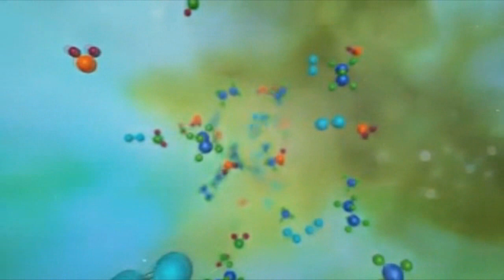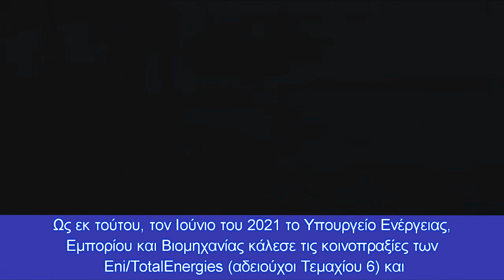Στην κοινοπραξία ExxonMobil-Qatar Petroleum η αδειοδότηση του τεμαχίου 5 της Κυπριακής ΑΟΖ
Σύμφωνα με το υπουργείο Ενέργειας της Κύπρου, υποβλήθηκε μία αίτηση από την κοινοπραξία των εταιρειών ExxonMobil και Qatar Petroleum, η οποία οδήγησε σε εντατικές διαπραγματεύσεις που ολοκληρώθηκαν με επιτυχία στα μέσα Νοεμβρίου
Την πρόταση της υπουργού Ενέργειας, Εμπορίου και Βιομηχανίας της Κύπρου Νατάσας Πηλείδου για αδειοδότηση του Τεμαχίου 5, της Αποκλειστικής Οικονομικής Ζώνης (ΑΟΖ) της Κυπριακής Δημοκρατίας, στην κοινοπραξία των εταιρειών ExxonMobil Exploration and Production Cyprus (Offshore) Limited (διαχειρίστρια, ποσοστό 60%) και Qatar Petroleum International Upstream LLC (ποσοστό 40%) ενέκρινε το υπουργικό συμβούλιο της Κύπρου.
Επιπλέον, η υπουργός Ενέργειας εξουσιοδοτήθηκε όπως υπογράψει, εκ μέρους της Κυπριακής Δημοκρατίας, το Συμβόλαιο Έρευνας και Αναλογικού Καταμερισμού Παραγωγής που έχει συμφωνηθεί κατόπιν εντατικών διαπραγματεύσεων με την κοινοπραξία, σε τελετή που θα πραγματοποιηθεί στη Λευκωσία εντός των επόμενων ημερών.
Επισημαίνεται ότι η αδειοδότηση του Τεμαχίου 5 πραγματοποιείται δυνάμει του περί Υδρογονανθράκων (Αναζήτηση, Έρευνα και Εκμετάλλευση) Νόμου, σύμφωνα με τον οποίο το Υπουργικό Συμβούλιο δύναται να χορηγήσει άδεια για μια περιοχή σε φορέα κάτοχο άδειας συνορεύουσας περιοχής, βάσει κριτηρίων γεωλογικού ή παραγωγικού χαρακτήρα. Ως εκ τούτου, τον Ιούνιο του 2021 το Υπουργείο Ενέργειας, Εμπορίου και Βιομηχανίας κάλεσε τις κοινοπραξίες των Eni/TotalEnergies (αδειούχοι Τεμαχίου 6) και ExxonMobil/Qatar Petroleum (αδειούχοι Τεμαχίου 10) όπως υποβάλουν αιτήσεις για χορήγηση άδειας έρευνας υδρογονανθράκων για το Ερευνητικό Τεμάχιο 5.
Σύμφωνα με το υπουργείο Ενέργειας της Κύπρου, υποβλήθηκε μία αίτηση από την κοινοπραξία των εταιρειών ExxonMobil και Qatar Petroleum, η οποία, αφού έτυχε αξιολόγησης από την αρμόδια Συμβουλευτική Επιτροπή, οδήγησε σε εντατικές διαπραγματεύσεις της Υπουργού Ενέργειας και ομάδας τεχνοκρατών και συμβούλων του Κράτους με την κοινοπραξία, που ολοκληρώθηκαν με επιτυχία στα μέσα Νοεμβρίου.